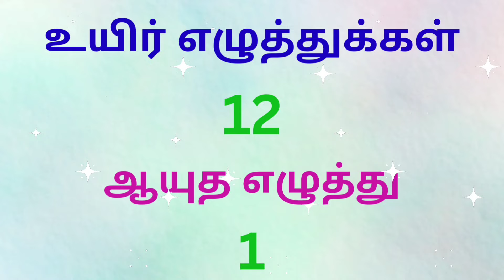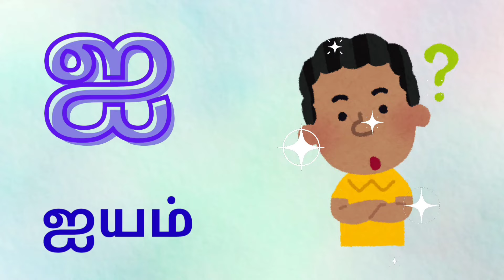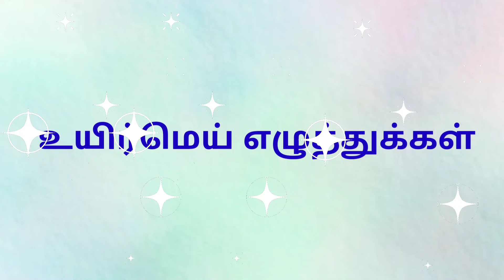உயிர் எழுத்துக்கள் | மெய் எழுத்துக்கள் | tamil alphabets | uyir eluthukkal